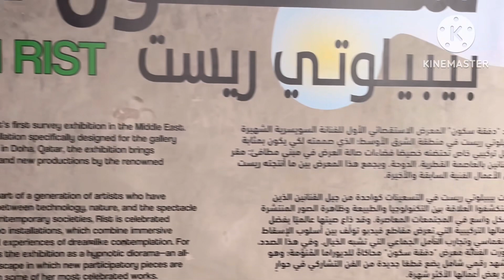ELECTRIC IDYLL | YGHIEPH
VLOG TITLE; ELECTRIC IDYLL | YGHIE PH